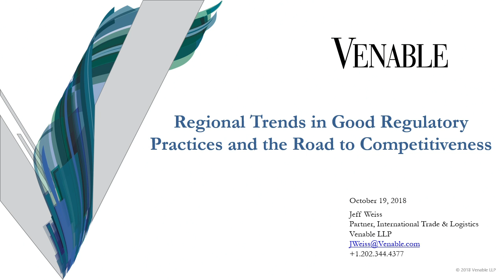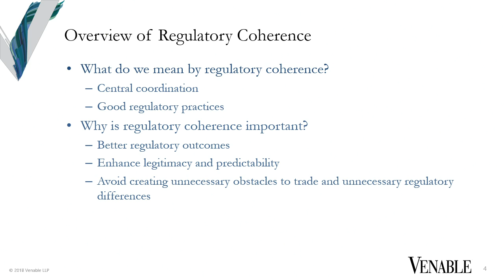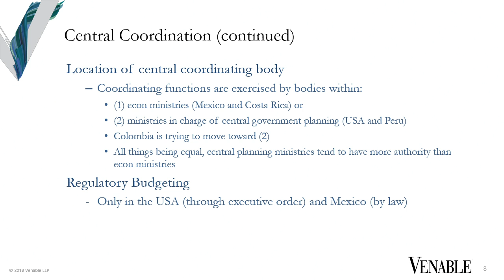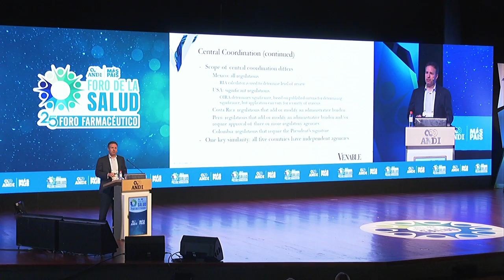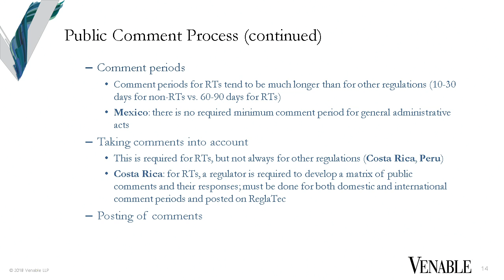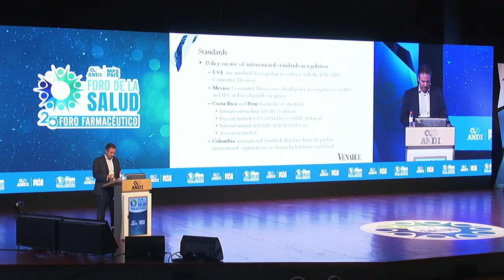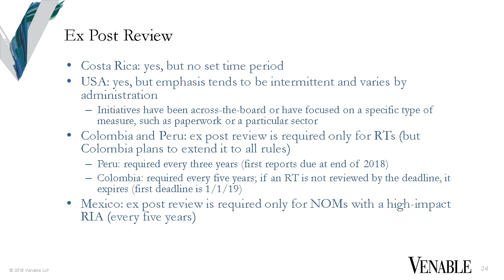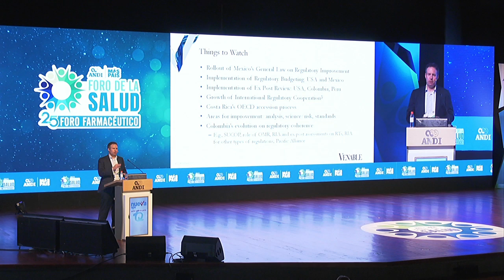Día 3: Conferencia: “Buenas prácticas de regulación, el camino hacia la competitividad”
Jeffrey Weiss, Venable LLP, experto en acceso, asuntos regulatorios y comercio internacional.